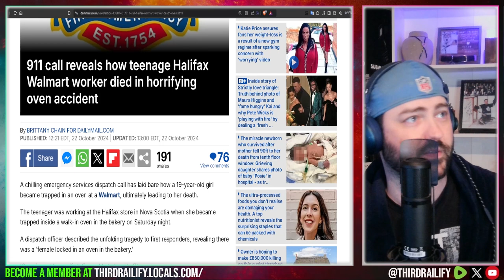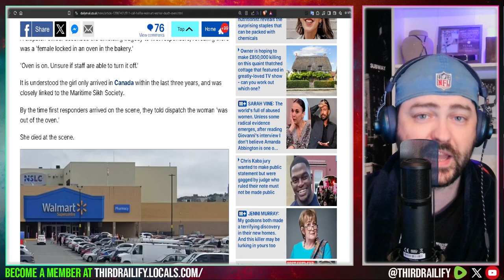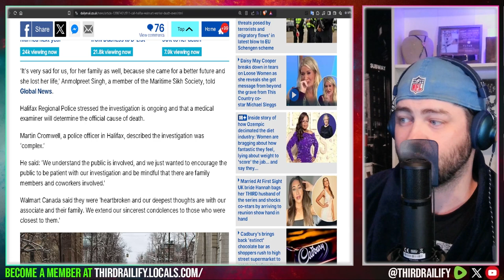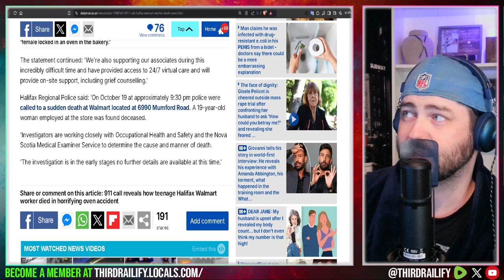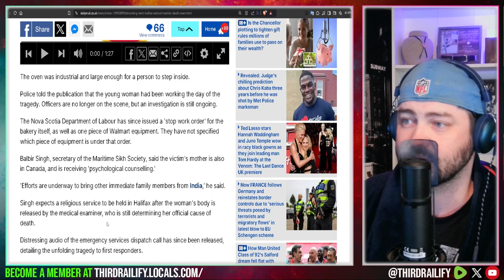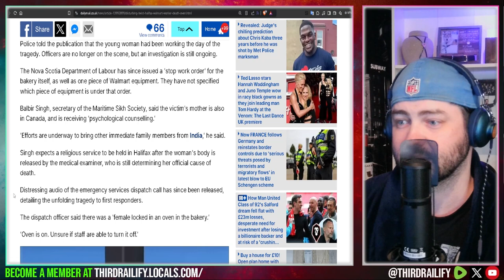Disturbing new twist in death of Walmart worker, 19, who was 'baked to death' in industrial oven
A 19-year-old girl became trapped in an oven at a Walmart, ultimately leading to her death. The teenager was working at the Halifax store in Nova Scotia when she became trapped inside a walk-in oven in the bakery on Saturday night.